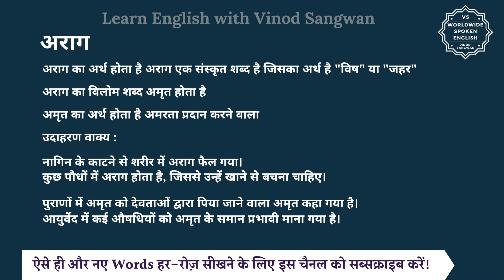अराग का विलोम शब्द क्या होता है | अराग का अर्थ | अराग का अर्थ और विलोम शब्द समझें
आज हम इस विडियो में सीखेंगे कि अराग का विलोम शब्द क्या होता है और इसका अर्थ क्या होता है और साथ में हम कुछ उदाहरण वाक्यों से भी इसे और अच्छे से समझेंगे।

अराग का अर्थ होता है अराग एक संस्कृत शब्द है जिसका अर्थ है ""विष"" या ""जहर""

तो अराग का विलोम शब्द यानि कि विपरीतार्थक शब्द होगा अमृत और अमृत का अर्थ होता है अमरता प्रदान करने वाला

आइये अब हम अराग और अमृत को कुछ

जैसे कि आप कह सकते हैं :

नागिन के काटने से शरीर में अराग फैल गया।
कुछ पौधों में अराग होता है, जिससे उन्हें खाने से बचना चाहिए।

पुराणों में अमृत को देवताओं द्वारा पिया जाने वाला अमृत कहा गया है।
आयुर्वेद में कई औषधियों को अमृत के समान प्रभावी माना गया है।